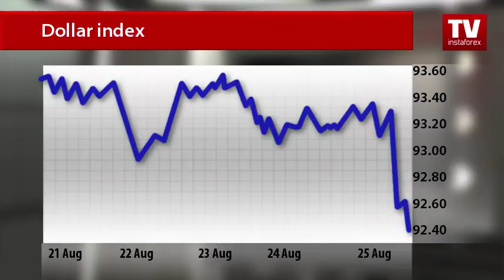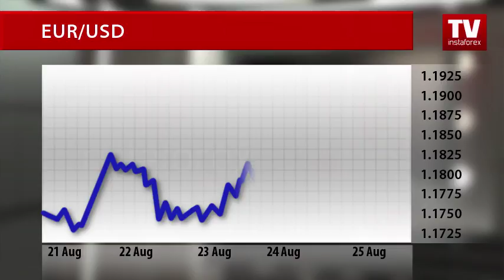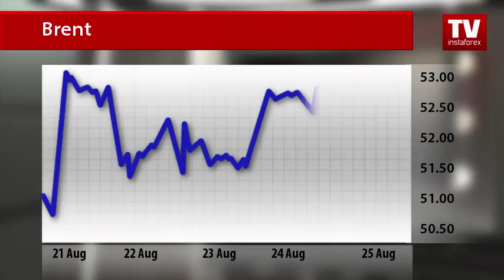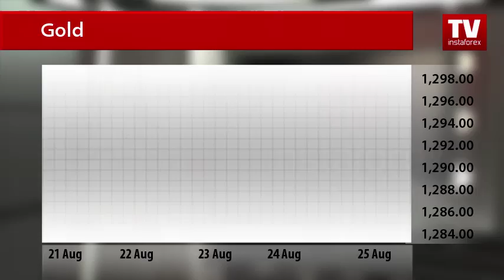Market dynamics: currencies and commodities (28.08.2017)